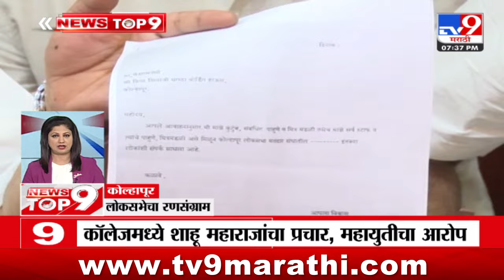TOP 9 Loksabha Ransangram | लोकसभेचा रणसंग्राम टॉप 9 न्यूज | 7.30 PM | 12 April 2024